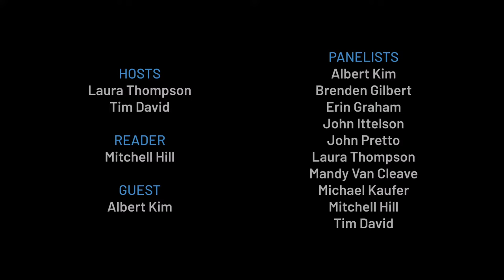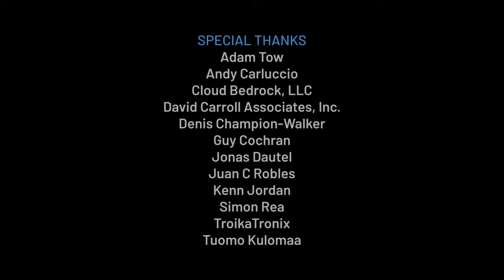Focus on Neurodiversity, Cognitive Disabilities, and Mental Health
Focus on appreciating the richness of neurodiversity. Explore the nuanced boundaries of when neurodiversity manifests as a disability, and learn about the intricate interplay between mental health and the disability community and how to remove the stigma associated with neurodiversity, cognitive disabilities, and mental health.
4 47 Offset
00:00 Start
00:05:06 Mitchel, what's the best mic to use when singing "Happy Birthday"? Asking for some friends...
00:06:44 AIDA Imaging PTZ-NDI-X18B Broadcast NDI|HX FHD NDI/IP/HDMI 18X Zoom PTZ Camera (Black) For sub 800 seems pretty good for a portable kit, for run and gun meetings thoughts? Any other ndi suggestions in the same price point?
00:08:11 What timecode app do you use on your IPad? iPhone? Anyone attached these devices to a clapper?
00:09:16 [link] For a small meeting space for a non-profit 3 cameras plus slide deck laptop, what do we think? Add a poe switch maybe a wireless mic set and gtg?
00:11:02 What is the best wired and wireless headset w mic for newer iPad with USB-c? And best low priced?
00:11:46 What wireless portable high gain mic can you recommend for phones so deaf people like us can have better results with auto translation i.e. Google Transcribe or Apple/Google Live Caption?
00:14:44 [link] is very conversational. Have you had a talk with it?
00:18:38 Any experience with DoWhy? Causal inference?
00:19:04 Anyone tried VUZIX
BLADE 2 SMART GLASSES? Thoughts?
00:23:17 I have an avio 2x2 USB (type A connector) and modern mac with USB C connectors. Can I adapt it down or use a hub?
00:26:12 I recently lost a good deal of hearing range in my left ear. Can my Air Pods Pro 2 be tuned to compensate? What about non-Apple headphones?
00:29:03 What kind of technology do Park Rangers use in the field?
00:37:24 do any of our panel fear that technology is replacing necessary skills
00:49:11 The [link] app gives you "perfect memory"; is this a possible cure for alzheimers and/or dementia in old age or is there a better solution? It only runs on Apple Silicon Macs.
00:51:27 Would there be any Parsec-class macOS remote access solution that can work on an iPad Pro? Parsec is incredible, but it doesn't have an iOS client.
00:52:11 What technologies do you believe are not moving fast enough, and how would we benefit from faster development?
00:56:22 Can Dr. Ittelson share the schedule of upcoming ports scheduled for the new school year? Will signing be a part in the future?
00:58:17 Do accessibility features help able-bodied people as much as for the disabled?
01:02:23 Can you suggest a good resource to create faceless videos (think seminar presentation) from a script, without having to use the author's voice?
01:04:03 *** Panel Discussion - Neurodiversity ***
01:27:52 How can poor audio quality from Zoom presenters negatively affect people with cognitive disabilities, the neurodiverse, and general mental health? Are there studies that you can point to?
01:36:44 How can the neurodiverse find their “superpower” ?
01:49:08 How do we move neurodiversity discussions from accommodating those with ID'd issues (obviously important.)to how we can optimize neurological function for all?
01:53:11 How can we lean into neurodiversity in teamwork - what kinds of structures are more useful and how can you test what is working or not working for your team?
02:00:06 What accommodation, either professional or personal, is the most helpful to members of the panel?
02:02:23 How should neurodiverse people market themselves professionally? Should we focus on one specific professional path, or focus on marketing a variety of skills?

See you at the next one!